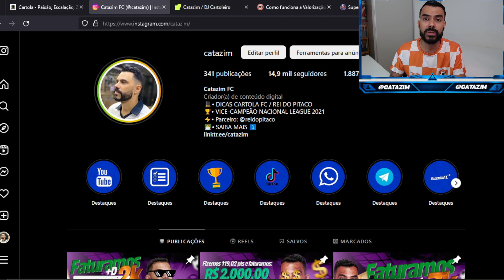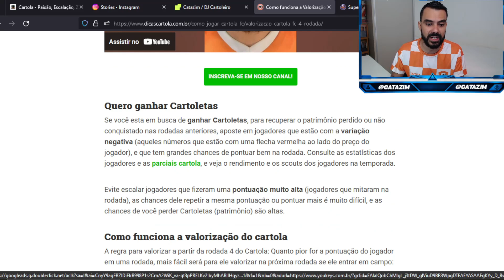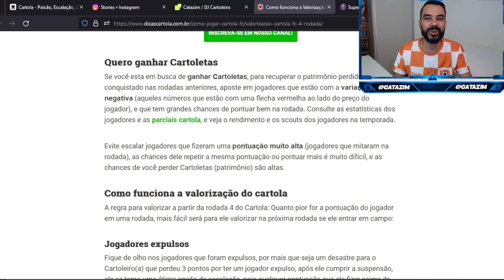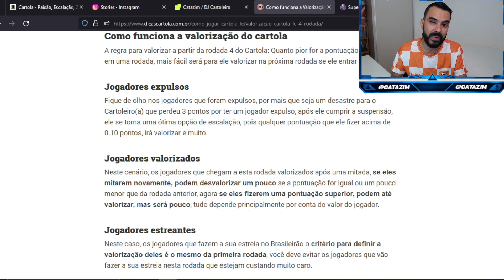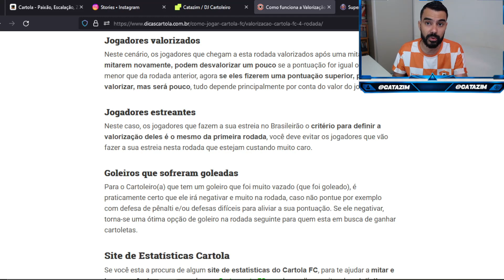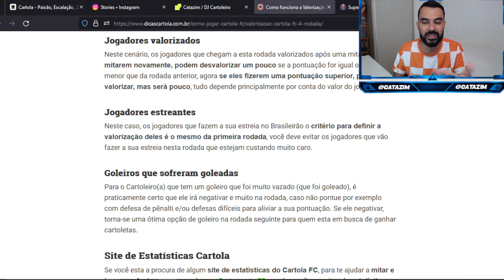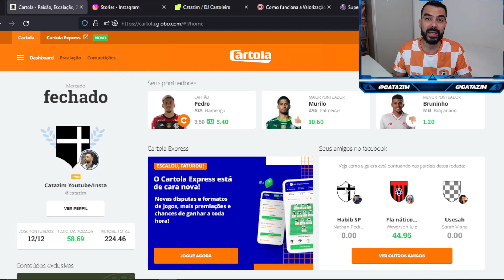COMO FUNCIONA A VALORIZAÇÃO NA 4° RODADA DO CARTOLA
🟩A2SPORTS.BET🟩
👇🏼FAÇA SUA APOSTA COM QUEM ENTENDE👇🏼

🟤DG.IMPORTS🟤
👇🏼Faça seu pedido aqui👇🏼

COMO FUNCIONA A VALORIZAÇÃO RODADA 4
cartola 04 rodada
cartola express
cartola fc
cartola
dicas cartola
cartola dicas
dicas da rodada 4
rodada 04 cartola
rodada 04
dicas rodada 04 cartola
catazim
CARTOLA RESENHA
como jogar cartola
dicas valorização cartola
time valorização
como valorizar cartola
como ganhar cartoletas
catazim cartola
cartola catazim
como valorizar na 04 rodada
como mitar na 4º rodada
cartola ao vivo
LIVE CARTOLA
MITAR CARTOLA
fluminense
flamengo
palmeiras
brasileirão
time para mitar cartola
cartola fc 2023
cartolafc 2023
cartola 2023
dicas para tiro curto
time de apostas
time tiro curto
time de apostas cartola
ttro curto rodada 03
fluminense
Corinthians
internacional
santos
everton
pedro raul
Thiago Galhardo
matheus frança
cano
Brasileirão
Palmeiras
Cuiabá
Endrick
Pitta
Dudu
Artur
Zé Rafael
América-MG
Fluminense
PH Ganso
Jhon Arias
Alexsander
Juninho
Benítez
Botafogo
São Paulo
 Gustavo Sauer
Lucas Fernandes
Eduardo
 Michel Araújo
 Wellington Rato
Calleri
Red Bull Bragantino
Bahia
Cauly
Matheus Fernandes
Bruninho
 Alerrandro
Athletico-PR
Goiás
 Vitor Roque
Dieguinho
Palacios
Fortaleza
Internacional
Wanderson
Alan Patrick
Thiago Galhardo
Pochettino
Caio Alexandre
Lucero
Atlético-MG
Vasco
 Pedro Raul
Alex Teixeira
Gabriel Pec
Patrick
Paulinho
Flamengo
Coritiba
Alef Manga
Andrey
Everton Ribeiro
Everton Cebolinha
Pedro
Corinthians
Cruzeiro
Róger Guedes
Yuri Alberto
Mateus Vital
Bruno Rodrigues
Grêmio
Santos
 Marcos Leonardo
Luis Suárez
Vina
Bitello
Daniel Ruiz
Lucas Lima
Villasanti
COMO VALORIZAR NA SEGUNDA RODADA
como ganhar cartoletas na 4° rodada
como funciona a valorização na 4° rodada